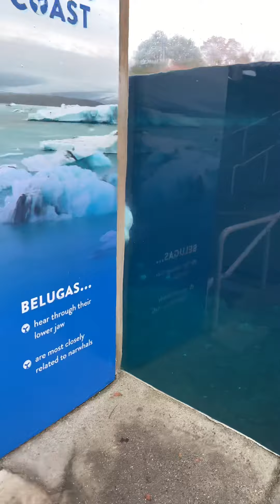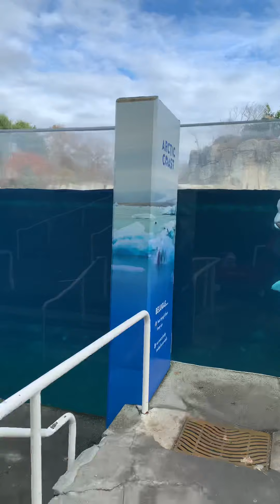Juno 11/18/19 pt 2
Juno didn’t like it when he couldn’t see the girls...